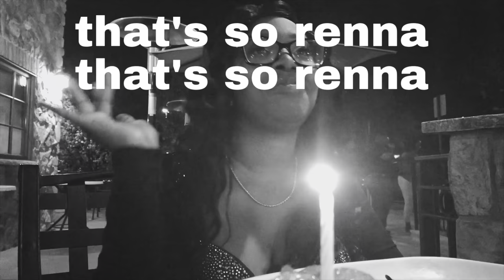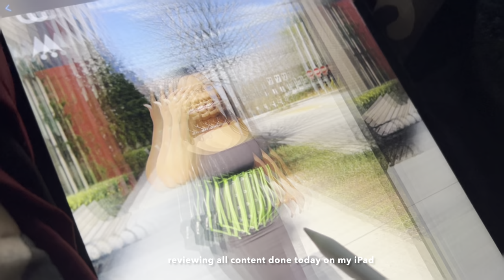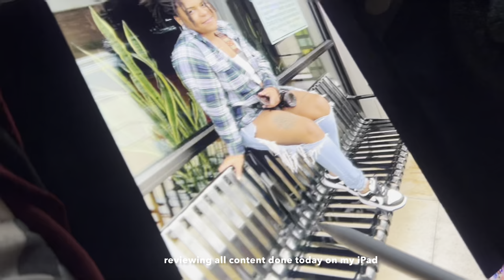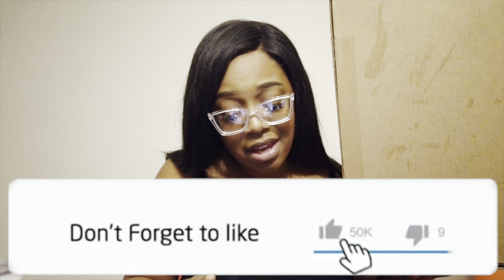DAY IN THE LIFE OF AN INFLUENCER: taking IG pictures, unboxings and lunch dates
We’re back with another influencer vlog! I hope you all enjoy this one as much as the previous ones 🥰

Thank you so much for the constant support & welcome to all my new subscribers ❤️ I’m grateful to have you all here.